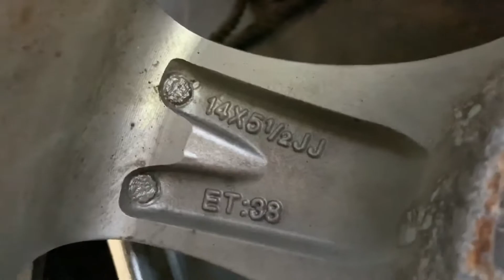輪胎鋁圈改回14寸，要來去驗車了